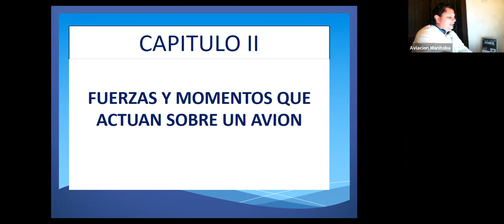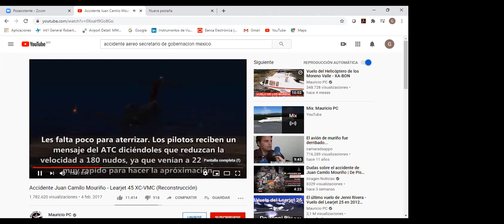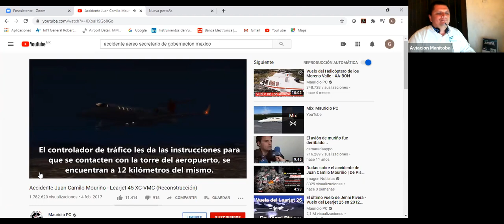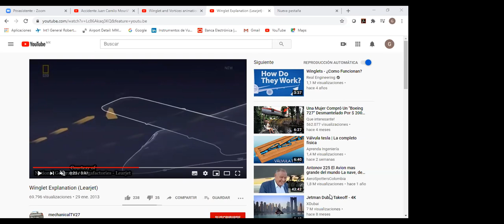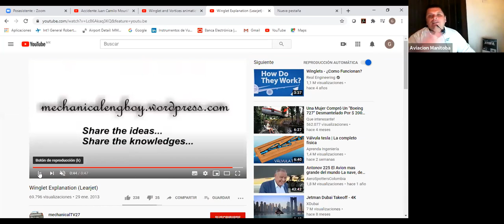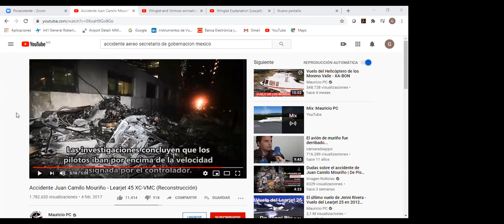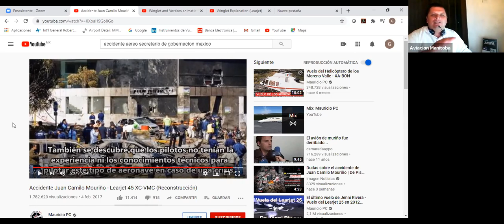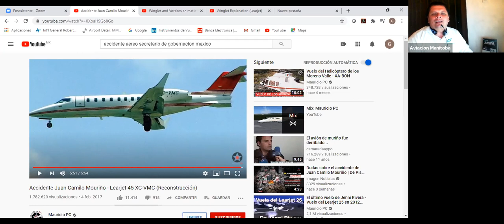Asesorías en vivo.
En esta sesión se analiza con profundo respeto, los efectos y las consecuencias desde el punto de vista de la aerodinámica,  sobre un accidente aéreo en donde se repasan y se aplican los factores de densidad y turbulencia.